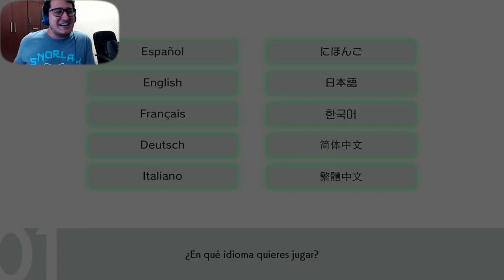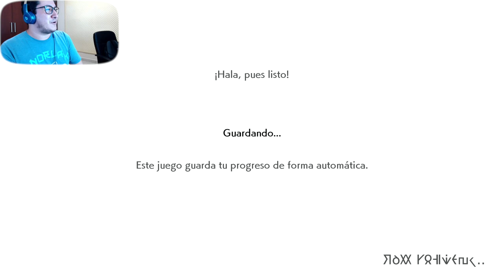GALAR, AQUI VOY!! || Pokemon Espada [Ep. #1]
Bienvenidos nuevos entrenadores, entramos a la región de ganar! un nuevo mundo repleto de nuevas aventuras, desafíos, y obviamente, nuevos Pokemon!!
VEAMOS EL COMIENZO DE UNA NUEVA HISTORIA!!!